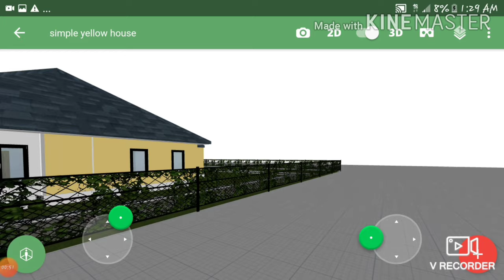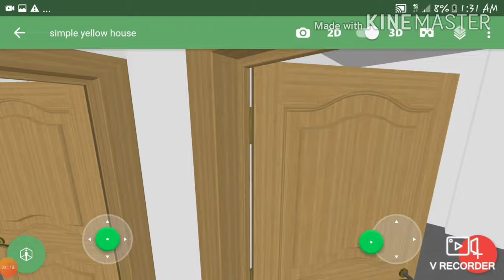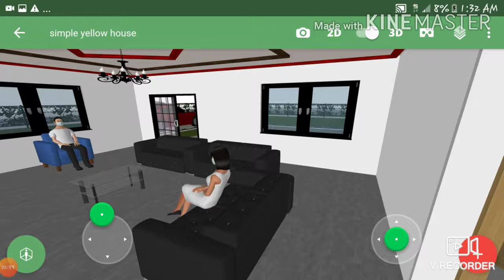Simple House Design - Two Bedrooms:Planner 5D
simple two bedrooms house project

How to architect#n.designs#GhpageTv#VNS

Previous videos